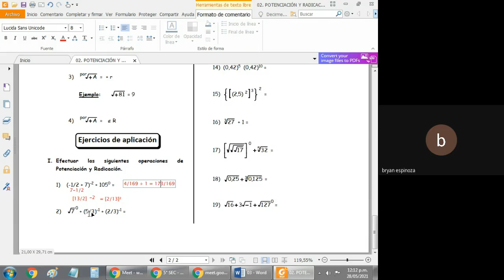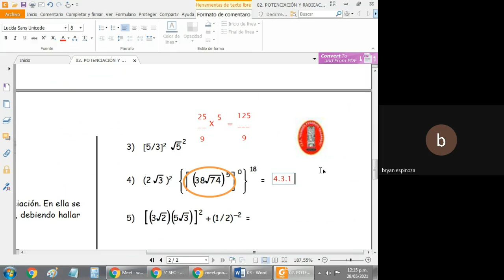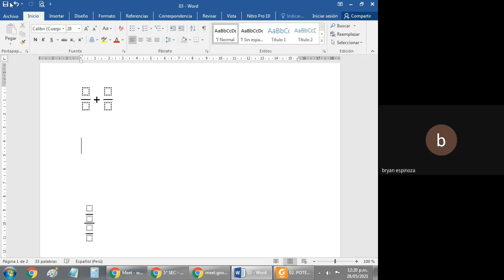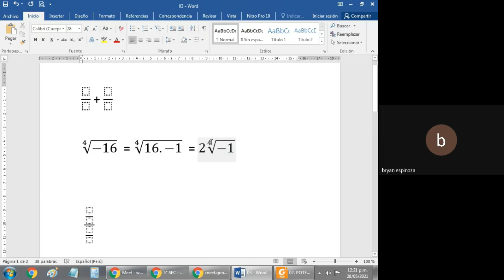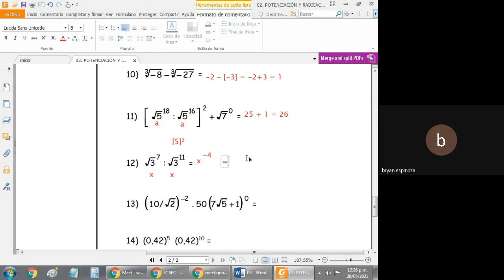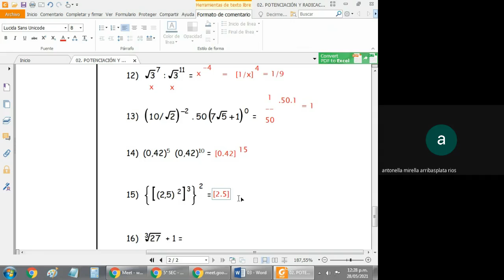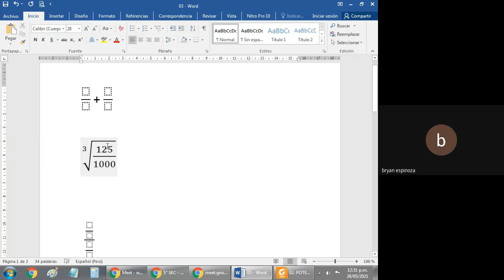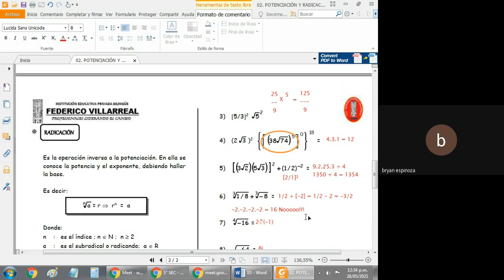Bryan Espinoza Romero 605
5to de Secundaria - Potenciación y Radicación con los números IR (Aritmética)